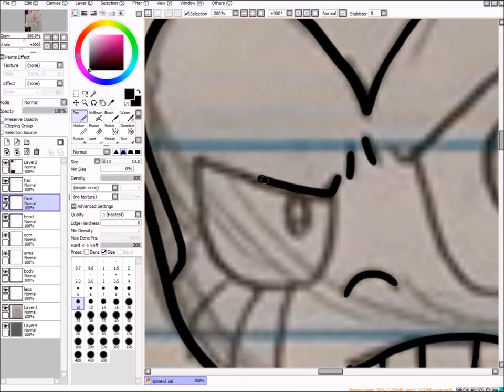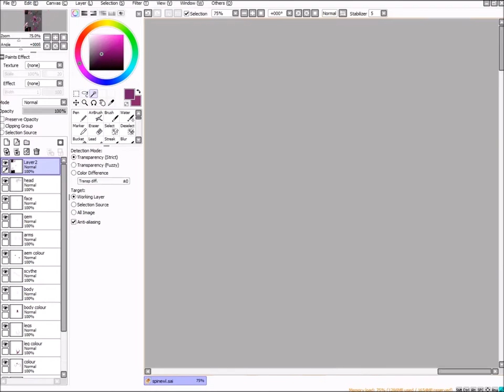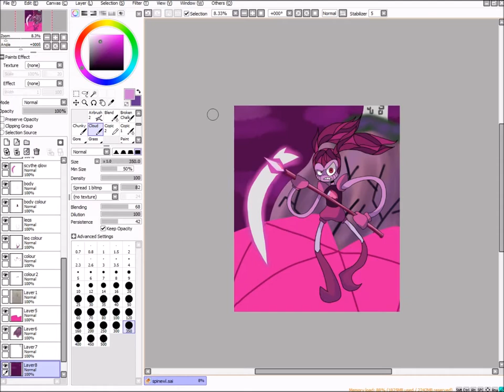Spinel Steven Universe speed paint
Spinel has easily become my second favourite character in SU (Pearl being my all time favourite)

I just love her rubber hose design and animations. Shes very fun to draw!!!

Song: Other Friends
By: Rebecca Sugar

Character: Spinel
By: Rebecca Sugar